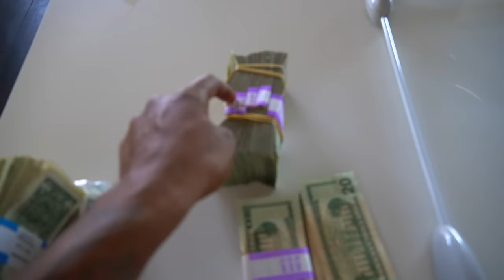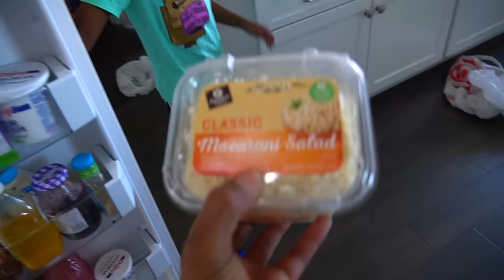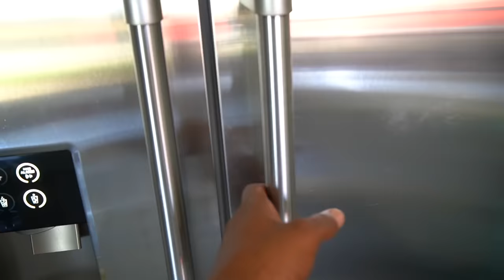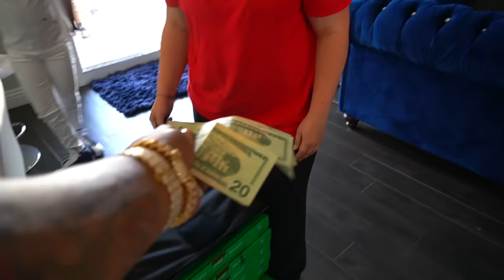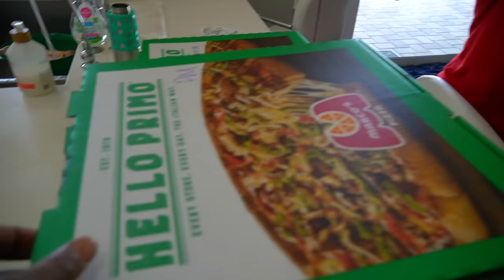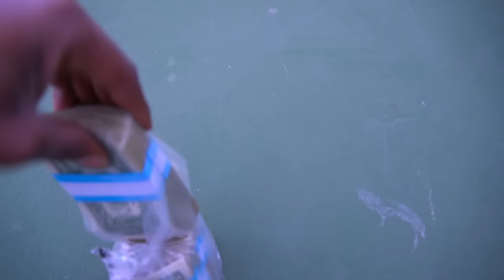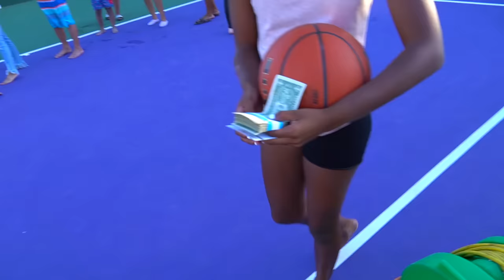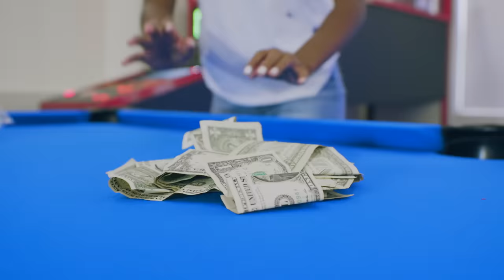J'aaliyah's Best Birthday Party Ever (New Channel Intro)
If You're Reading This I Pray You Have A Blessed Day!